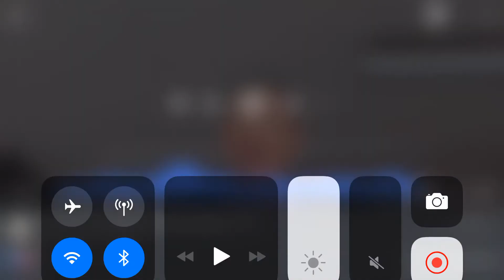5/17/2020 1 Samuel 24 Pastor Dennis Harvey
5/17/2020 1 Samuel 24 Pastor Dennis Harvey